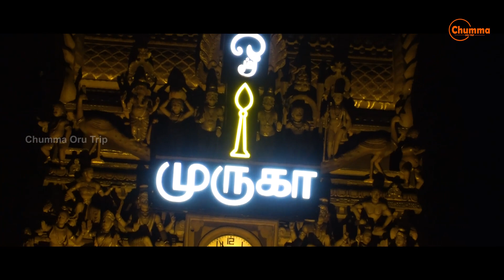🔴நல்லூரடி | கந்தன் அருளுக்காய் அலைமோதிய கூட்டம்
👉Nallur Kandaswamy Temple Festival 2023 | Sri Lanka Temple